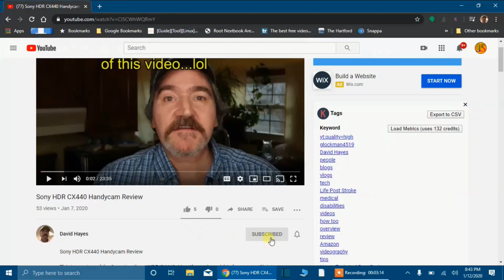DJI Mavic Mini Accessories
I purchased some cool accessories for my DJI Mavic Mini and thought I would bring you all along while I test them out. I will also give my recommendations at the end of the video. The links to everything I purchased for my drone are below...

DJI Mavic Mini charging hub

Mavic Mini Hard case waterproof and shock proof:

Aluminum controller sticks:

DJI Mavic Mini Intelligent charge battery:

Mavic Mini aluminum motor dust caps:

Extra props:

DJI Mavic Mini extended landing gear:

GoPro mounting rig for DJI Mavic Mini:

My channel Life Post Stroke, where I talk about living after having 2 strokes and I upload blogs and other videos that I didn't feal should go in this channel...

My Facebook group "Hayes Tech" Stop by and post..